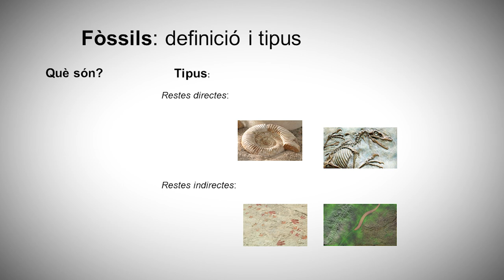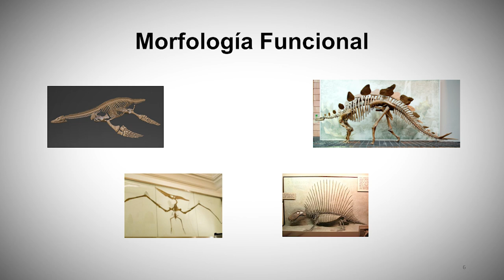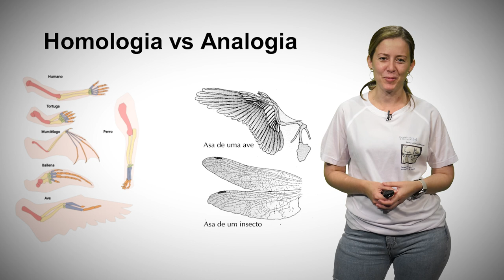Paleontología: Diversitat Funcional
Autora principal: Aida Bonillo Catalán

En aquest projecte Natura, s’han introduït termes essencials per entendre la diversitat morfològica del registre fòssil i les adaptacions de diferents espècies al medi com son els conceptes d’ analogía, homología, anatomia comparada i morfologia funcional.